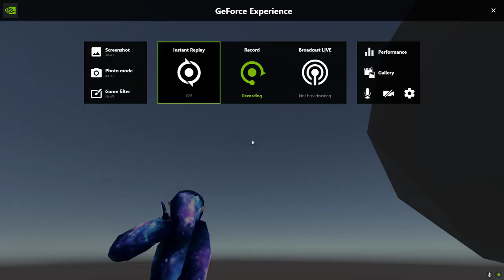I test out a mod menu in Gorilla Tag! (I ended the recording early because i got glitched)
I test out the BANANA MENU V3!